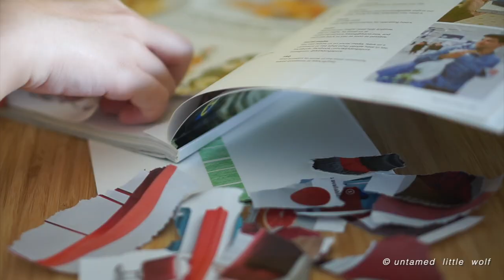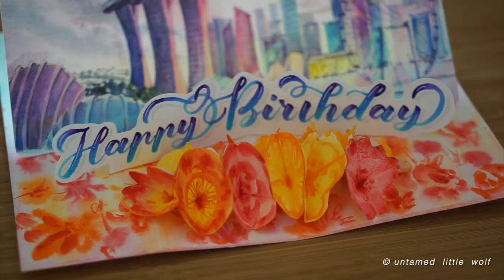DIY Pop Up Card | Happy Birthday Singapore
What a rough year 2020 has been so far, and what a blessing that our lives are starting to get back to normal again. Deepest thanks to everyone who held their ground in the frontline so people like myself get to stay safely at home and do arts and crafts💞💞

National day is around the corner and we stay united more than ever as one people. This year I’m doing a pop up card for @ndpeeps to celebrate our beautiful nation!

Music by Paul Stone - We Will Rise, With Lions On Our Side